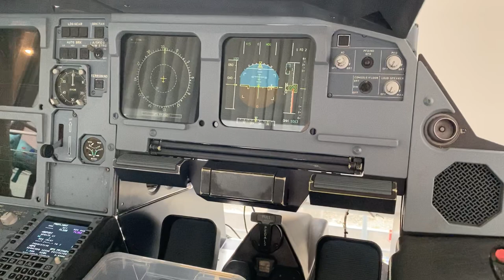Airbus A320 Sidestick Aileron and Elevator Check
OEM Airbus sidesticks interfaced with a Leo Bodnar Joystick board and ProsimA320. Follow the build